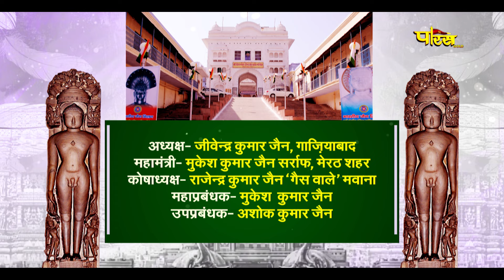40 Divasiya Shantinath Maha-Mandal Vidhan | Bada Mandir Hastinapur (U.P) | EP-16 | 30/05/24